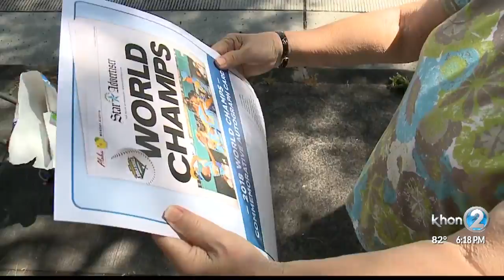LLWS Championship Parade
Parade in Downtown, Honolulu for Little League World Series champions.